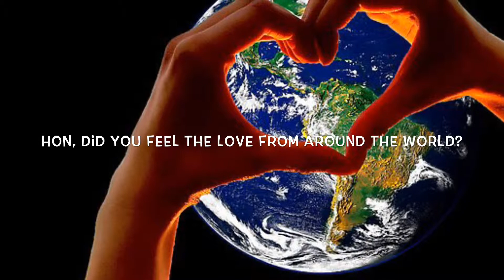Happy 50th Birthday Jason (take 2)